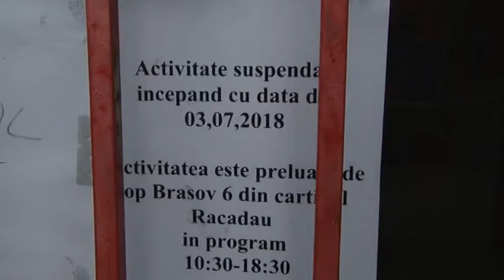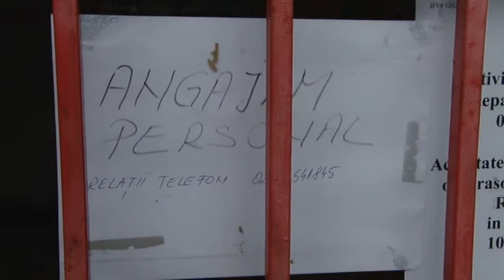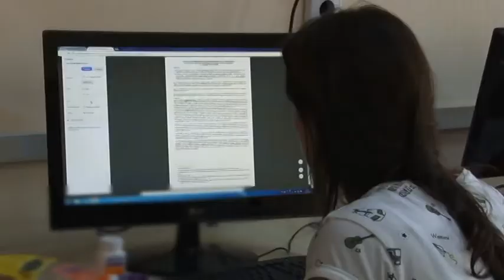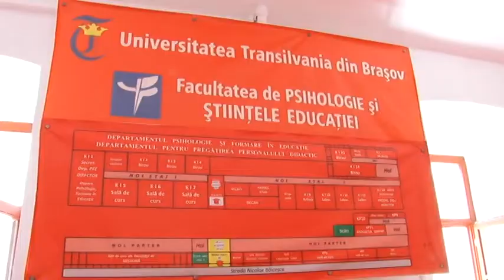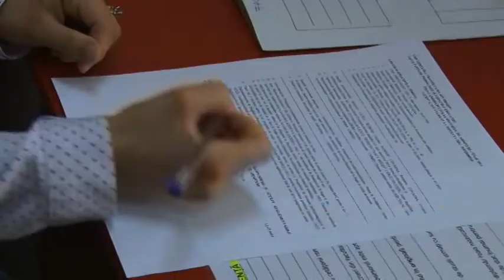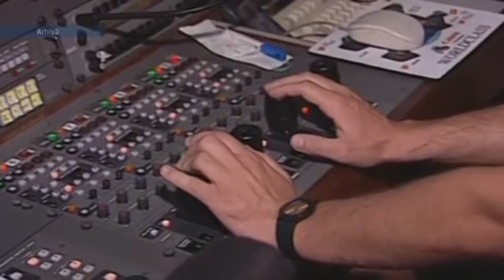Junral RTT 13 07 2018